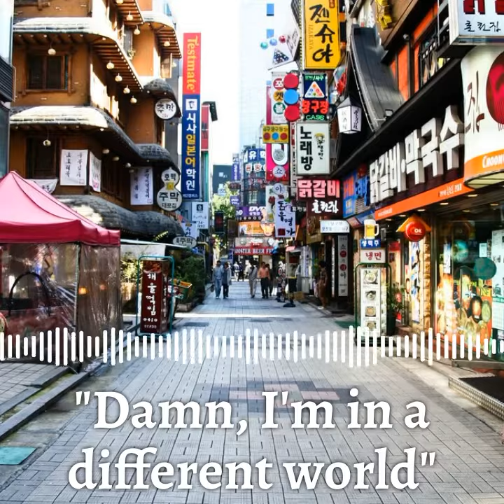The COnnect w/ Graffiti: Change the Game Preview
Podcast: The COnnect w/ Graffiti
season 1, ep 2: Change the Game ft. JB

Change the Game ft. JB (DRO) of DroLife.com
Let’s talk about hustle, determination, and how to turn negatives into positives.